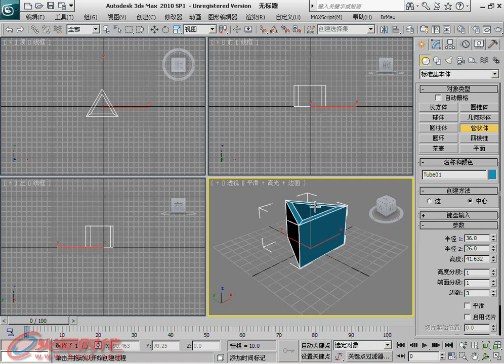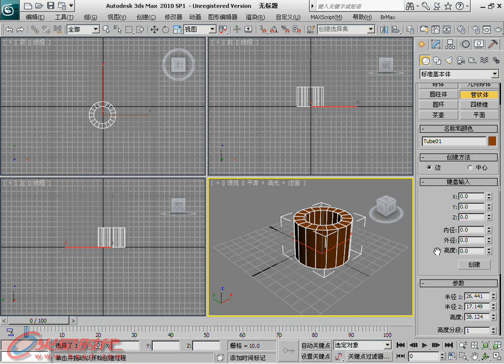第4章 第1节 6.管状体 [3ds Max 2011白金手册]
第4章 创建系统 第1节 标准基本体 6.管状体 // 简介：《3ds Max 2011白金手册》系列是"火星时代"推出的全面介绍如何利用3ds Max软件制作三维动画的大型多媒体教学手册，包含四册约2400页的教学手册和8张DVD。